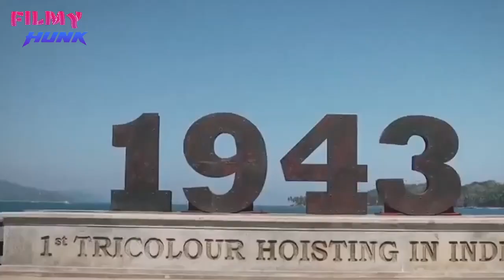HAR GHAR TIRANGA Full Video Song | National Song | Prabhas | Virat Kohli | Amitabh Bachchan |PM Modi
harghartiranga Full Video Song | NationalSong | Prabhas | Virat Kohli | Amitabh Bachchan | PM Modi